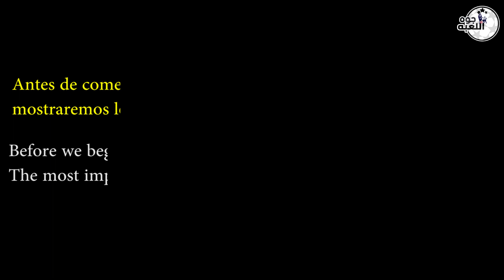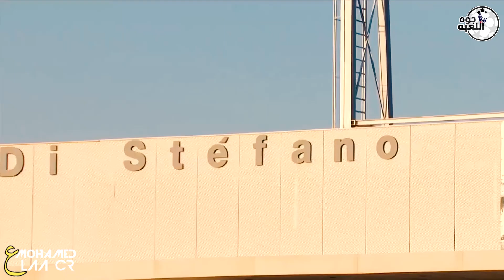Real Madrid Movie - Campeónes 2019/20 - 34 ligas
Real Madrid won the 34th La Liga title in their career
In this video you will find all the goals of Real Madrid and you will also find all the decisive moments in this league

: MOHAMED SALAH MOVIE
real madrid c.f. fights,
real madrid 1- m. city 2,
real madrid vs m,
m.qadar real madrid,
m city real madrid,
real madrid nba,